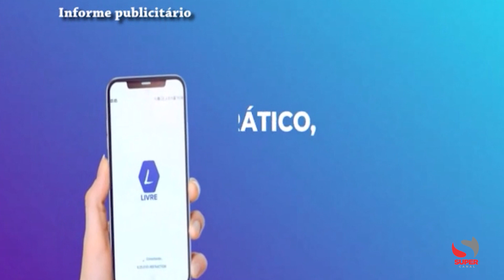Confira os destaques desta quinta-feira 14/09/2023